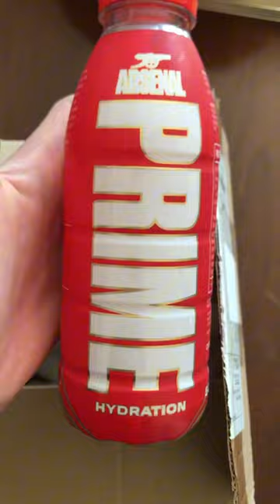Arsenal prime is here!!!!